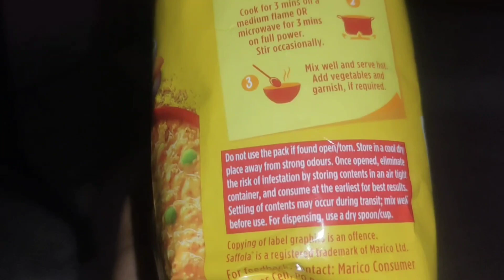saffolla masala oats review in hindi